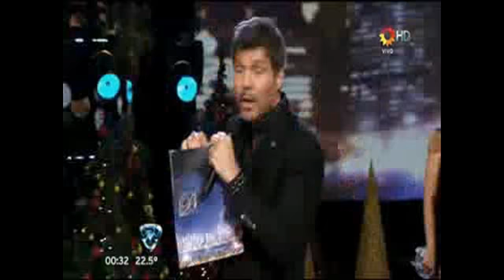Magui Bravi Jorge Moliniers Finalista Vencio Peter Y Paula Bailando 2012 "LA ELEGIDA DEL PUBLICO"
Magui Bravi Jorge Moliniers Finalista "LA ELEGIDA PUBLICO"